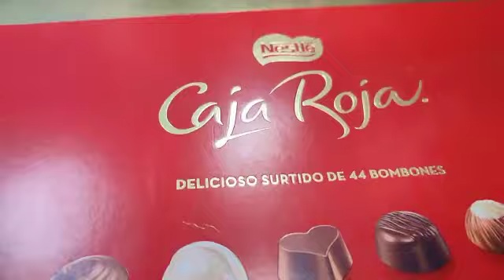Hoy decimos adios a tres MAGNIFICOS RELOXES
"Lo peor de la muerte es que cuando te mueres, ya no puedes volver hacerlo"
(El Relojero Autodidacta"